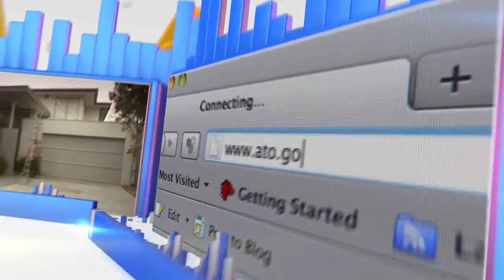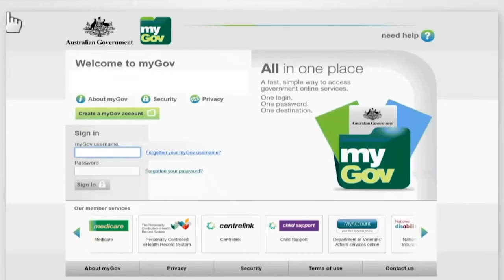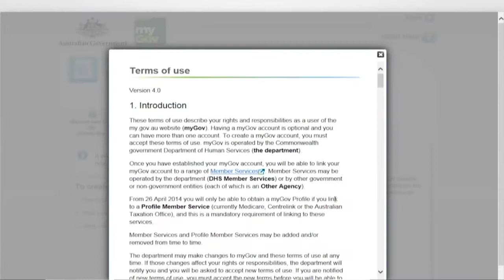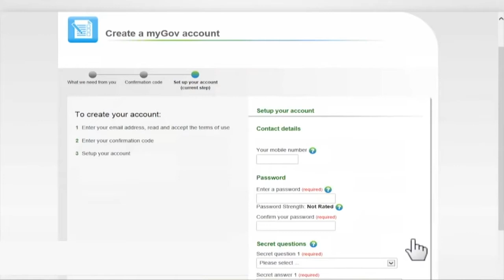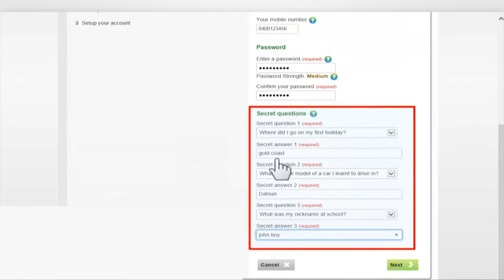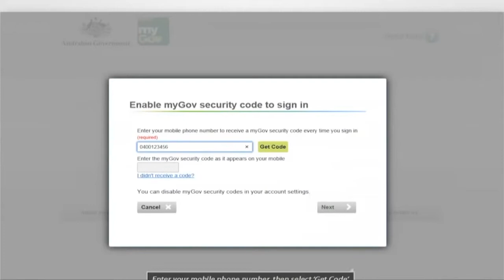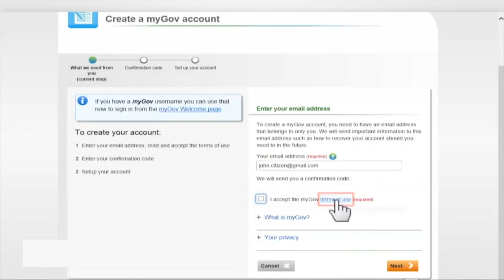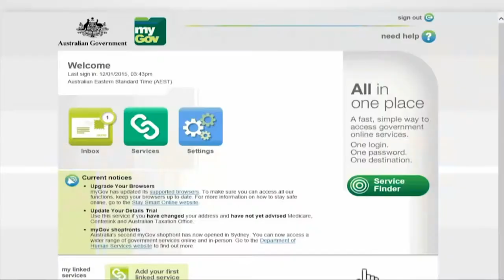GIAI DAP THUE VU EP 01 04 2015